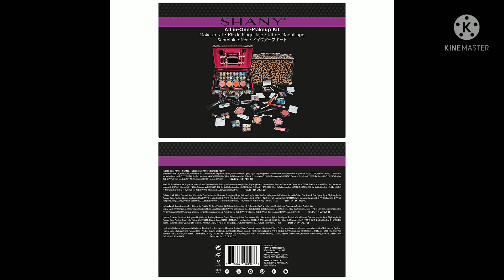SHANY Carry All Makeup Train Case with Pro Makeup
beauty and Glamour
link of makeup box;
Product description
Color:LEOPARD
This durable and portable leopard print case by SHANY comes with a variety of stylish / high quality makeup that best fits your on-the-go lifestyle. This case comes with: eight shadow quads with shimmer and matte shades, three dual sided eye shadow sponges, two blushes, one blush brush, one portable blush brush, four full sized lipsticks (two matte two shimmer), one dual-sided lip liner (red and pink), one dual-sided eye liner (black and brown), one dual-sided eyebrow brush/comb, and four nail varnishes. You can take a blush or eye shadow quad in your purse with our miniature mirror compact. This is a great gift for birthdays, holidays, graduations, or any reason to make a beauty smile. For more flexibility and ease of application, use the SHANY Professional 12-Piece Natural Goat and Badger Cosmetic Brush Set with Pouch.